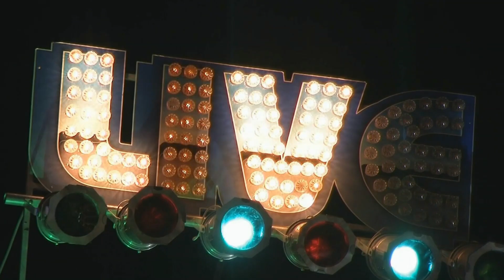Danielle Miraglia & The Glory Junkies Live @ Davis Square Theatre 5/8/15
Danielle Miraglia & The Glory Junkies celebrate the release of their new album "Glory Junkies" right in the heart of where they've made lots of music over years at Davis Square Theatre in Somerville, MA
Danielle Miraglia - guitar/vocals/harp
Tom Bianchi - bass
Laurence Scudder - viola
Chris Anzalone - drums
Erik White - guitar/vocals
Kristin Santangelo and Caitlyn O'Brien - back up vocals